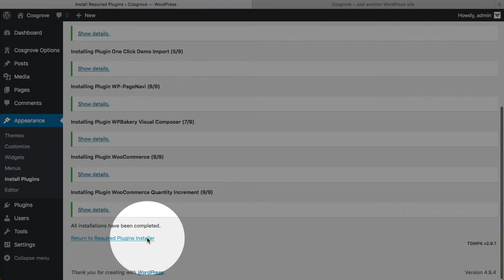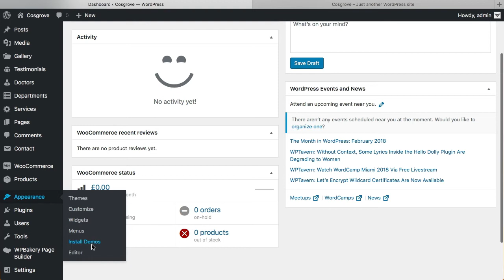VictorThemes: Cosgrove Installation Video Guide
Theme Package : 0:04
Theme Installation : 0:15
Plugin Installation : 0:32
One Click Installation : 1:08
Live Preview : 1:28

Cosgrove is a breathtaking medical and healthcare WordPress theme. The purpose oriented design is aimed to reflect the true extend of the medical industry. Infinite possibilities and handcrafted elements will supporting you and caring about your success in healthcare business.